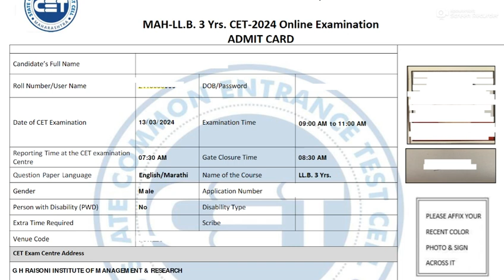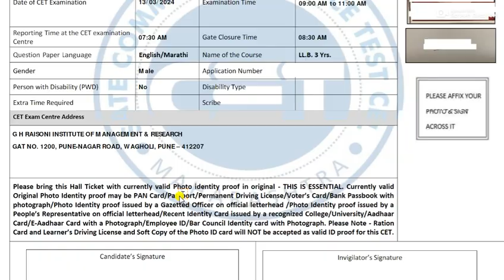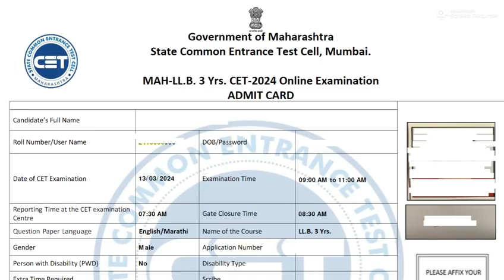Admit Card OUT - 3 Yrs MH LAW CET 2024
Join Brahmashtra Course for 3 Year MH CET LAW 2024 -

Download
- Android app to access via Mobile -

ios app to access via Mobile -
 ( Use code - BEDUC ) -